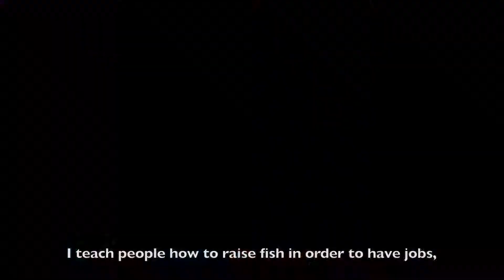Peace Corps Zambia - A Day In The Life - Adam and Lianne - PCWeekVideoChallenge 2019 (1 min)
Peace Corps Zambia volunteers Adam Greenberg and Lianne Bronzo share a day in the life of a Rural Aquaculture Promotion volunteer.

This video was submitted for consideration in the 2019 Peace Corps Week Video Contest, 'A day in the life’
PCWeekVideoChallenge 2019

LianneBronzo.com for more about our Peace Corps experience.
@AdamGreenberg on Instagram for the photos.